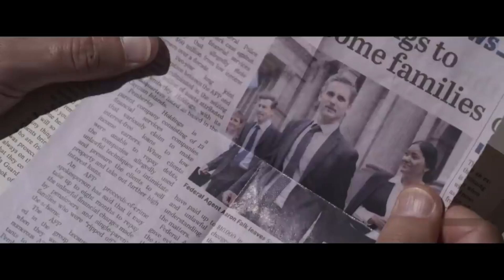Город тайн (The Dry) 2021 русский трейлер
Аарон Фальк, сделавший блестящую карьеру в федеральной полиции, спустя 20 лет приезжает в родной город на похороны своего когда-то лучшего друга Люка. Факты указывают на то, что тот убил жену и сына, а потом застрелился сам, но знавшие Люка не могут в это поверить. Неохотно принявшись за расследование, Фальк вскоре обнаруживает связь между этим делом и давним событием — смертью 17-летней Элли, их общей с Люком подруги.